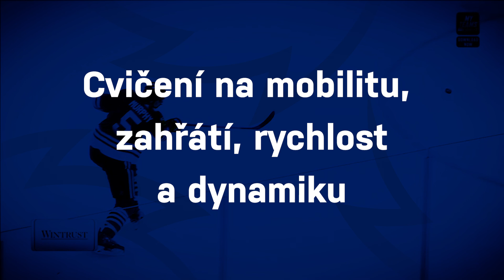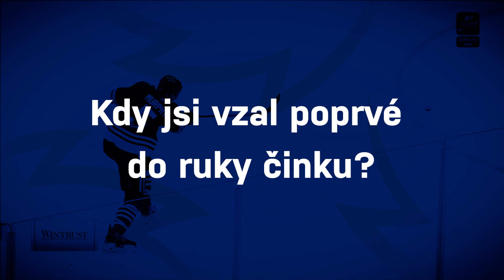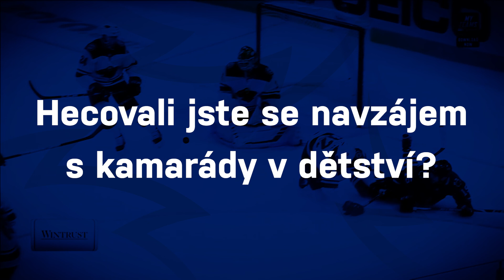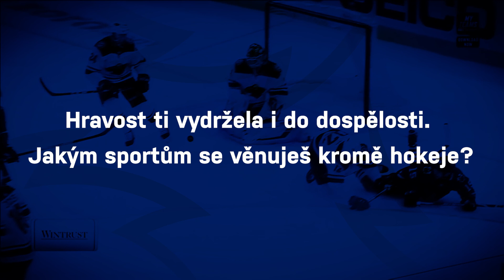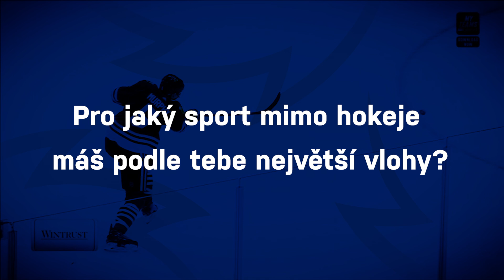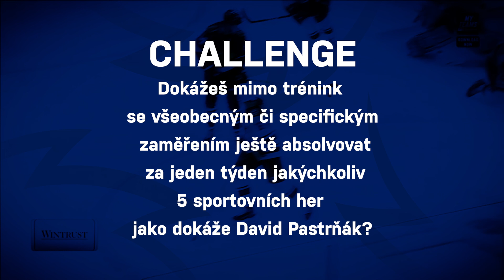HokejDoma: Trénuj jako hráči NHL - PŘÍPRAVA DAVIDA PASTRŇÁKA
HokejDoma: Trénuj jako hráči NHL - XVII. díl: PŘÍPRAVA DAVIDA PASTRŇÁKA: V sedmnáctém, předprázdninovém vydání série videí s hráči NHL vám ukážeme, jak trénuje mimo led náš nejlepší hokejista a současně nejlepší střelec NHL David Pastrňák. Jeho přístup k tréninku, hře, soutěživost a zápal do všeho, co dělá, je velice inspirativní. Video obsahuje cvičení s tenisovými míčky na mobilitu, zahřátí, rychlost, dynamiku a reakci, které je určeno pro všechny věkové kategorie. Posilování s těžkou váhou je naopak určeno pouze pro vyspělé a fyzicky připravené sportovce. Nicméně i tento cvik je vhodné zařadit do přípravy mladších hokejistů jako průpravu s velmi lehkými váhami, jako je dřevěná tyč.

Ukažte, jak trénujete doma i vy! Nahrajte video na sociální sítě a v popisku použijte hashtag HokejDoma.